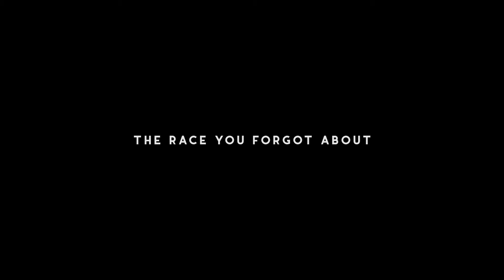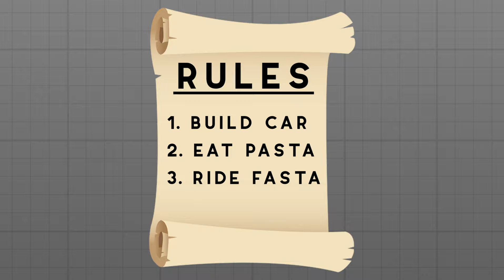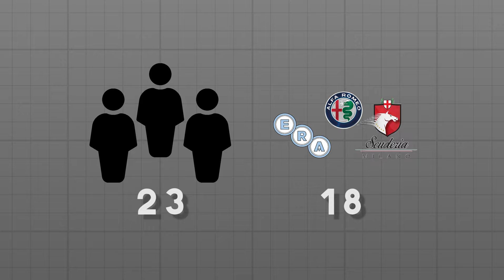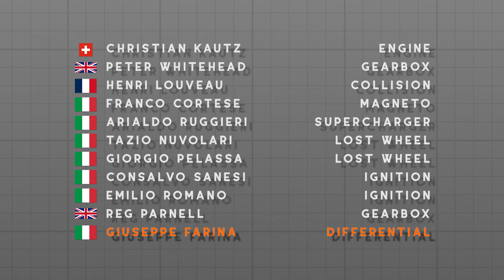The First Formula 1 Race Wasn’t in 1950. Here’s Why.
Turns out, the 1950 British Grand Prix isn't the first Formula 1 race! With the 2022 Abu Dhabi Grand Prix marking the end of the season and the 1079th world champion race,  stick around to hear the story that highlights the 1946 Turin Grand Prix, the first ever Formula 1 race.

Video looks like it was edited by an 13 year old that just figured out about PowerPoint transitions. Mic pop filter and more videos on the way!